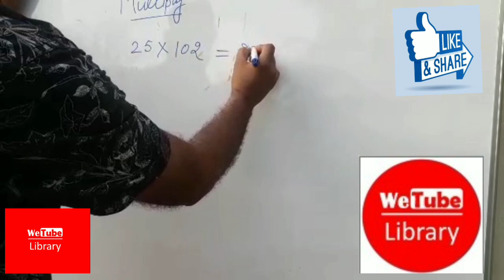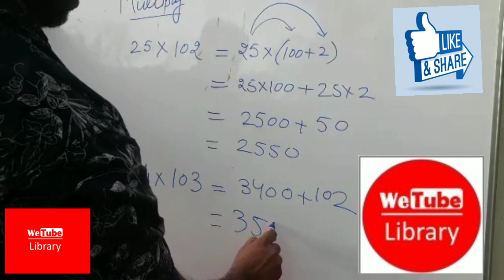Basic learning of multiplication for Primary stage and middle stage students